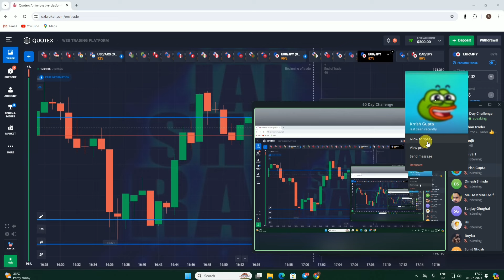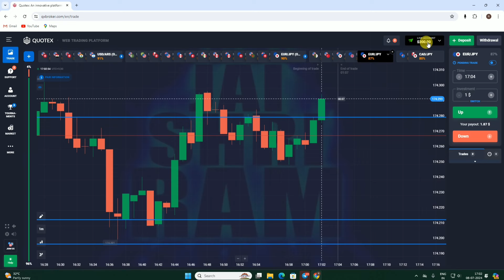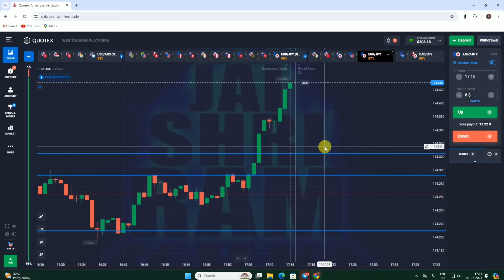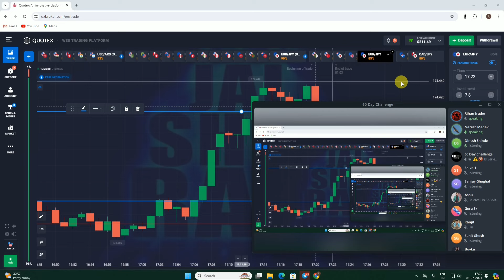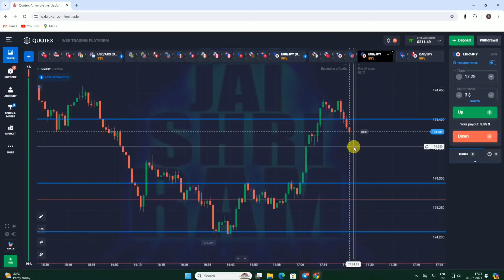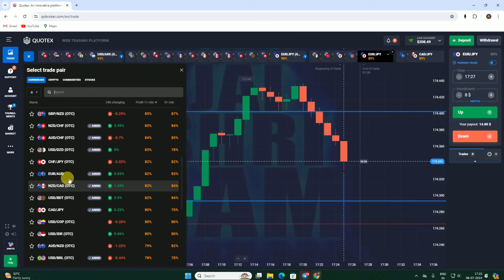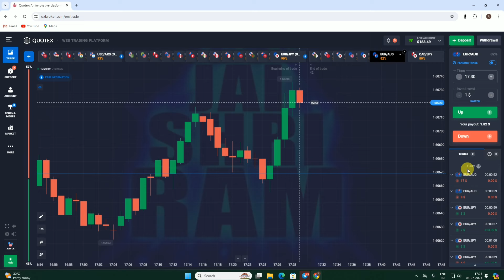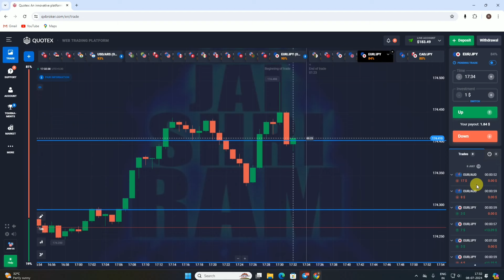Day 01 200$ to 60000$ | 60 Day Trading Challenge | Quotex Live Trading | Yuvraj Tech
quotex strategy
quotex best sureshot strategy
quotex sureshot pattern
quotex trading sure shot strategy
binary trading strategy,strategy
quotex strategy
binary options trading strategy
quotex otc market strategy
how to win every trade
otc market strategy
technical mind trade
how to win every trades in quotex
trade with rohit
how to win every trade with candlestick psychology
binary trade
otc market in quotex
Quotex reversal trading
Quotex breakdown and breakout strategy
quotex trading strategy
quotex strategy
quotex trading
trading strategy
quotex trading signals
quotex trading strategy 2024quotex
quotex indicator strategytrading
forex trading strategy
trading quotex,trading quotex live
binary options sureshot pattern
quotex sureshot pattern winning strategy
quotex 100% sureshot strategy
quotex 1 minutes sureshot strategy
quotex 2 minutes sureshot strategy
sureshot
sureshot strategy
market analysis binary options
binary options professional traders,
quotex sureshot pattern pdf
sureshot binary
should we trade in otc market
otc market manipulation
trading in otc markets
how to find sure shot trade in quotex
sure shot strategy for binary options
100 sure shot trading strategy
sure shot pattern in quotex

All views and charts shared in this video are purely
for knowledge and informational purpose only.
Our video is intended only to provide general and
preliminary information to investors / traders and
shall not be construed as the basis for any
investment decision or strategy. Our content is
intended to be used and must be used for

💢Risk Warning" ⚠️

Before starting to trade on the platform, the Client
needs to analyze their financial capabilities and
familiarize themselves with the terms of the
agreement on the provision of services on the site.
Trading involves high risks which may result in
loss of your whole capital"